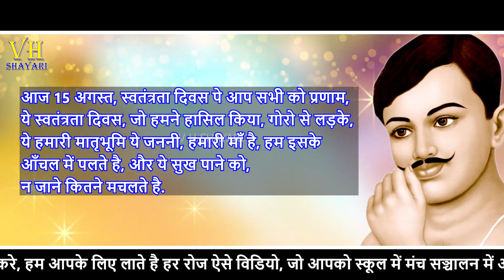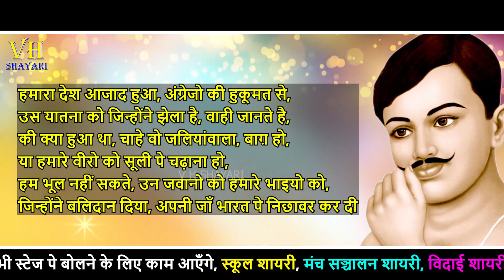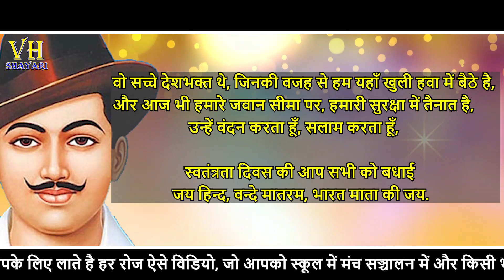देशभक्ति भाषण शायरी के साथ 15 August speech| 15 अगस्त पे भाषण स्कूल के लिए | Independence Day Speech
This is a Official VH SHAYARI Youtube Channel.
15 अगस्त देशभक्ति भाषण शायरी के साथ पहले नहीं सुना होगा
देशभक्ति का जज्बा, जिसके दिल में होता है हो देश खतरे में तो वो, कब चैन से सोता है
कफ़न सर पे बाँध के, दुश्मन से जो टकराता है आजाद हिन्द के सपने, वही तो जगाता है
आज 15 अगस्त, स्वतंत्रता दिवस पे आप सभी को प्रणाम, ये स्वतंत्रता दिवस, जो हमने हासिल किया, गोरो से लड़के, ये हमारी मातृभूमि ये जननी, हमारी माँ है, हम इसके आँचल में पलते है, और ये सुख पाने को, न जाने कितने मचलते है. हमारा देश आजाद हुआ, अंग्रेजो की हुकूमत से, उस यातना को जिन्होंने झेला है, वाही जानते है, की क्या हुआ था, चाहे वो जलियांवाला, बाग़ हो, या हमारे वीरो को सूली पे चढ़ाना हो, हम भूल नहीं सकते, उन जवानो को हमारे भाइयो को, जिन्होंने बलिदान दिया, अपनी जाँ भारत पे निछावर कर दी
उन शहीदों को सलाम करता हूँ, वन्दे मातरम कहता हूँ, इस धरा को जिसमे ऐसे सपूत मिले, वो न होते तो आज शायद हम भी न होते, आज मैं आपको आज का इतिहास नहीं बताऊंगा, वो तो आप सब जानते है, आज बात करूँगा उन दीवानों की, जो भारत माँ पे जान लुटाते थे
वो सच्चे देशभक्त थे, जिनकी वजह से हम यहाँ खुली हवा में बैठे है, और आज भी हमारे जवान सीमा पर, हमारी सुरक्षा में तैनात है, उन्हें वंदन करता हूँ, सलाम करता हूँ, स्वतंत्रता दिवस की आप सभी को बधाई
जय हिन्द, वन्दे मातरम, भारत माता की जय.